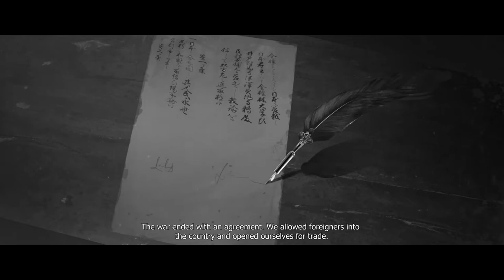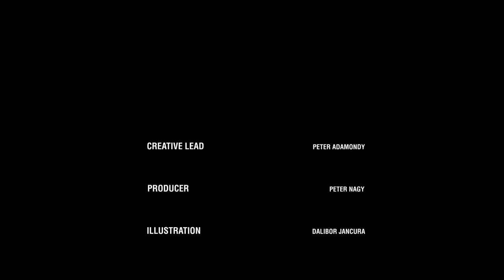FMC 2022 | Game Scoring Competition “Die by the Blade“ | Oskar Ingberg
FMC-Film Music Contest 2022 Game Scoring
Competition entry for the opening intro sequence from “ Die by the Blade“ video game.

Music composed and mixed by Oskar Ingberg